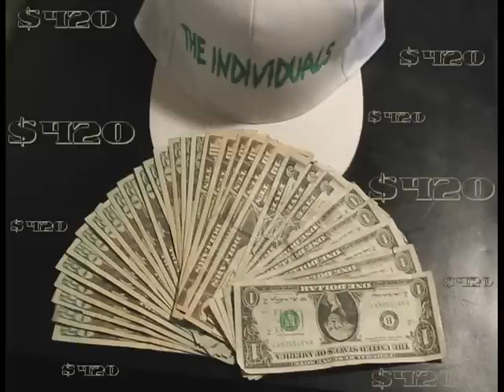DANGEROUS CONVERSATION (Part 1)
Ando Tha Don keeping it 100 with the Dangerous Conversation Crew on Radio iO